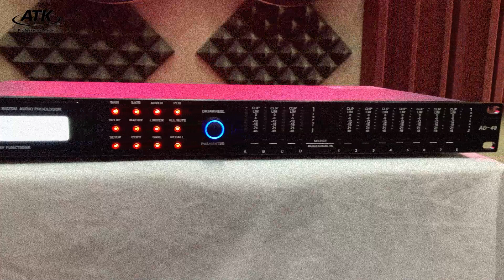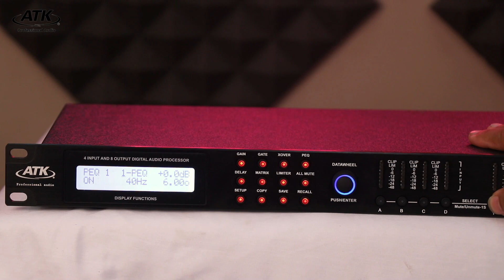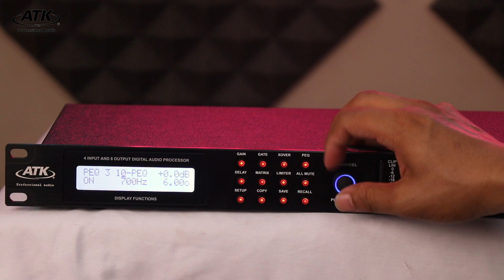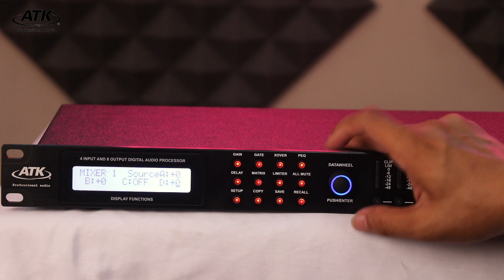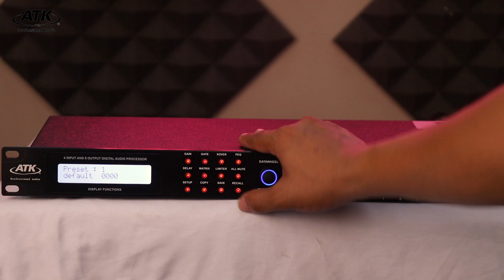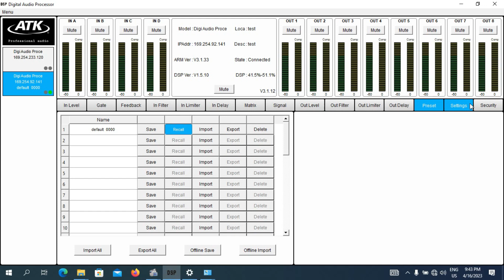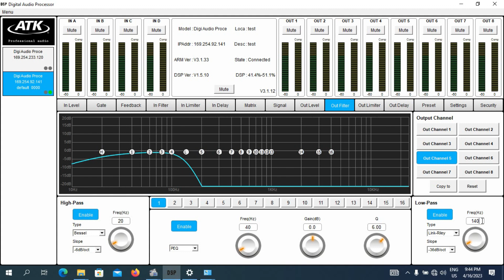ATK AD-48 processor ကို အသေးစိတ် ကျွမ်းကျင်ပိုင်နိုင်စွာ အသုံးပြုနည်း ⁉️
ဒါ့အပြင် တခြား Audio အမျိုးအစား အမျိုးမျိုးကို တစ်နေရာထဲမှာ အစုံလင်ဆုံးနဲ့ ဝယ်ယူချင်တယ်ဆိုရင်တော့ AUNG TA GON AUDIO CENTER ကို လာရောက်ဝယ်ယူနိုင်ပါတယ်ခင်ဗျာ

လိပ်စာကတော့
နန်းရှေ့မြို့ပတ်လမ်း၁၉လမ်းနှင့်၁၀လမ်းကြား
ကုန်းတန်းရပ်ကွက်၊အောင်မြေသာဇံမြို့နယ်
မန္တလေးမြို့။
Phone number
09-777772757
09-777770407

Showroom (2)
လိပ်စာကတော့
၈၃လမ်း ၂၉x၃၀ကြား အမှတ် -(၂၅၇)
ချမ်းအေးသာဇံမြို့နယ် မန္တလေးမြို့
Phone number
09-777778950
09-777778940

AUNG TA GON AUDIO CENTER
Audio productများကိုလေ့လာရန်အတွက်
Website linkထဲမှာဝင်ရောက်လေ့လာနိုင်ပါတယ်။

Aung ta Gon